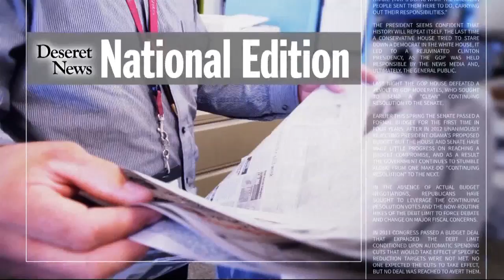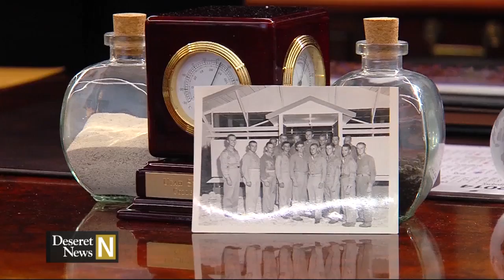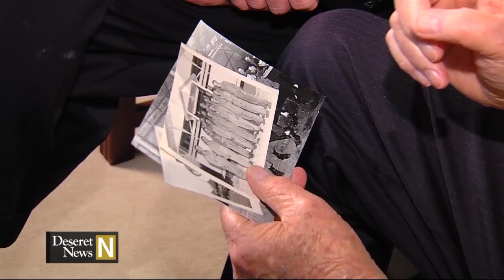Elder L. Tom Perry remembers WWII: Deseret News National Edition: 7/6/2014